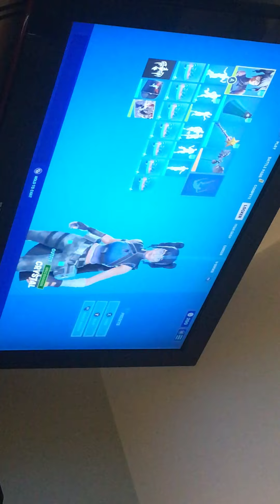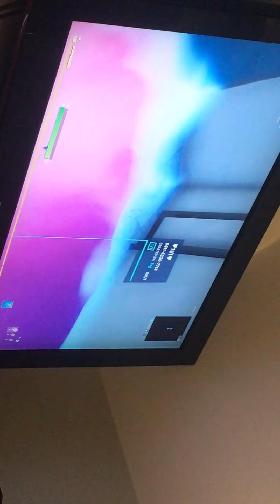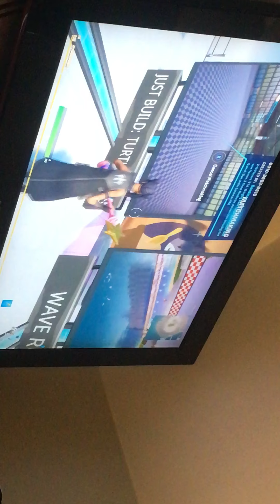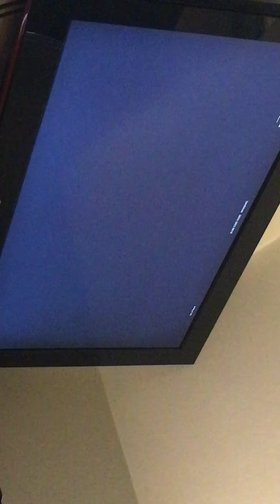How do I warm up in creative